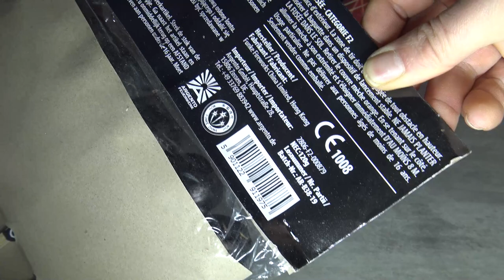Argento Shell Rockets 38mm Sehr Gute Raketen Top Empfehlung